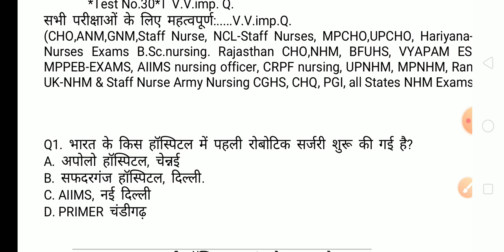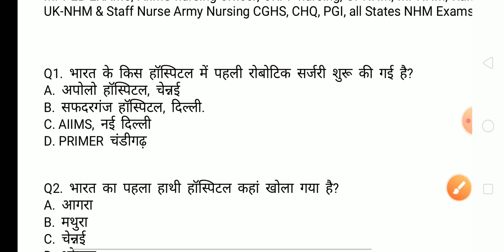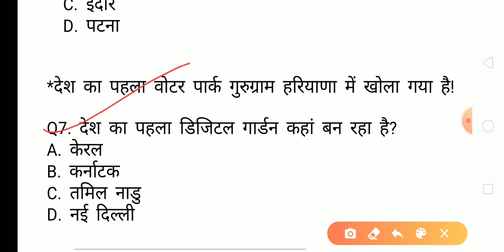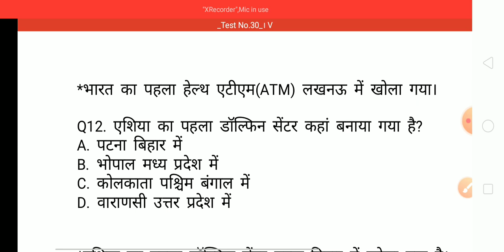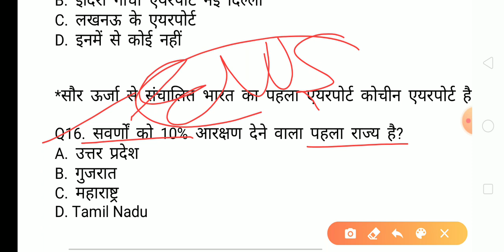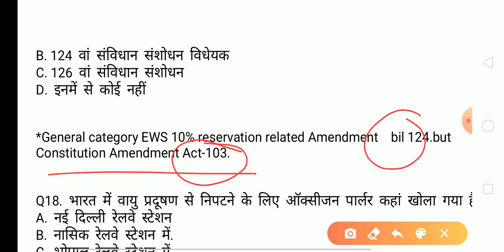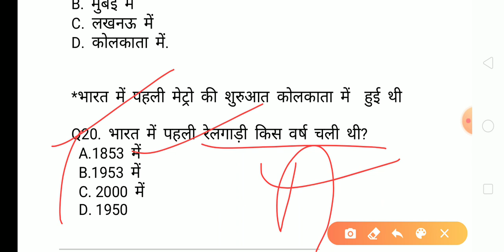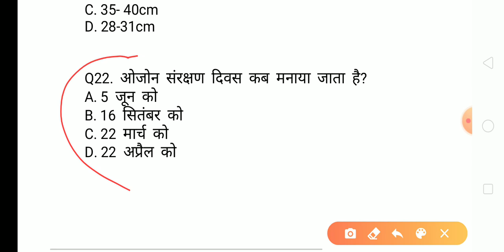Nursing_CHO-examsgk_MPCHO-gk_gs_staffnurse_exams_question_mpnhm-gk_upnhm-gk_AIIMS-gk_CRPF_gkArmy_gk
..Hi friends, welcome to to my GS India YouTube channel, today we have selected most important questions of. for Nursing exams Questions answers as CHO Community Health officer Exams UPNHM ANM-GNM Questions answers UPNHM AIIMS nursing officer PBE-exam CHQ ESIC-EXAMS Army Nursing CGHS CHQ ESIC-EXAMS Army Nursing CGHS CRPF-BSF-Nursing ESIC-NURSING exams UPNHM Questions answers.

Next videos for CHO,ANM,GNM,Staff Nurse questions.. click here. जीवाणु या बैक्टीरिया से होने वाली सभी बीमारियां एक ही ट्रिक में कवर. plz Playlists for videos of Nursing exams Questions... सभी वीडियो पानी के लिए नीचे क्लिक करें.
MPNHM-question-answer
Bihar-anm-gk GNM-gk nursing-gk
Rajasthan NHM-Questions
Chhatisgarh-nursing-Exams-questions
Ranchi-BSc Nursing Exams
staffNurse_questions nursingexam anm-gk